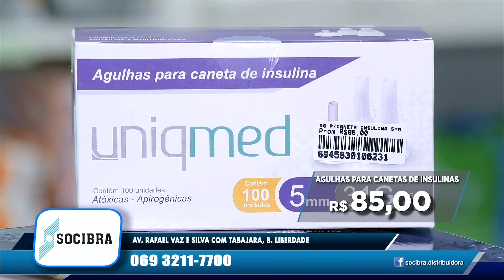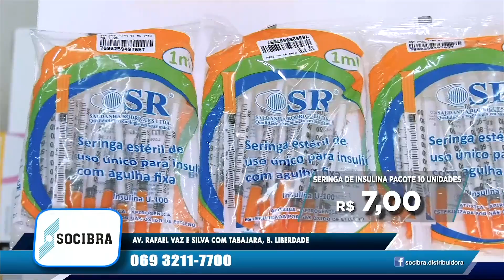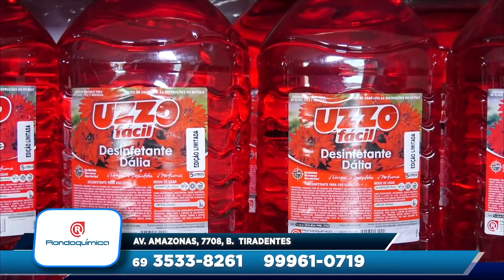PROGRAMA LÉO LADEIA EDIÇAO 01 03 2019